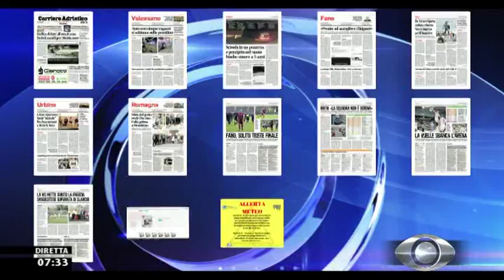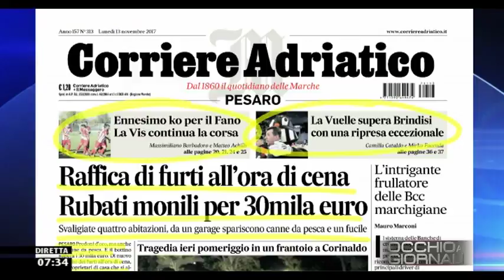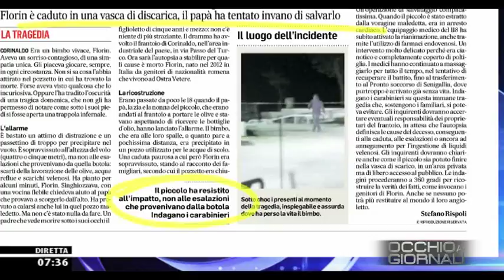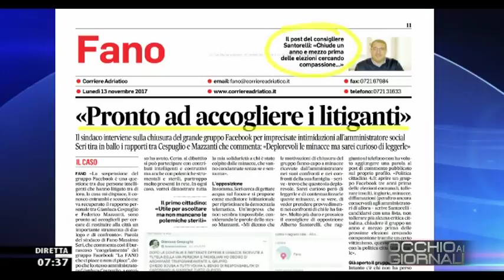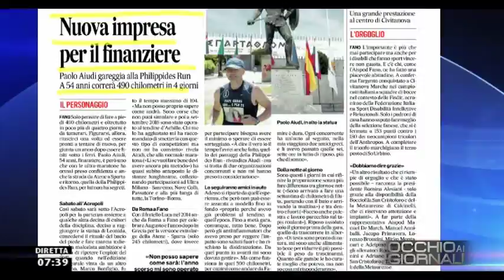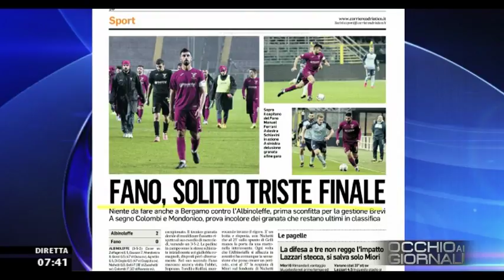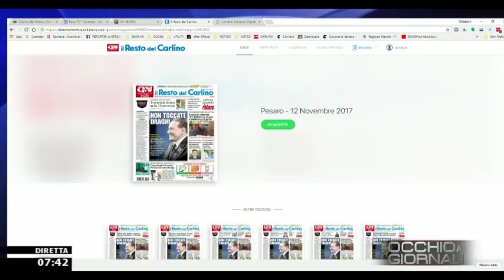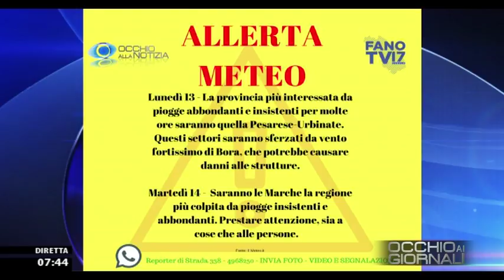Occhio ai GIORNALI 13 novembre 2017